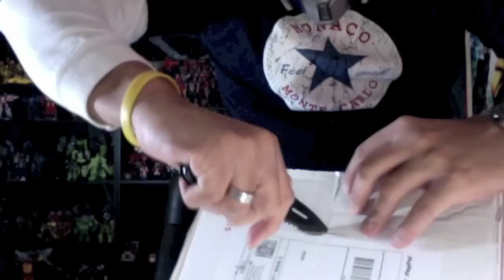Transformers Masterpiece Grimlock Unboxing